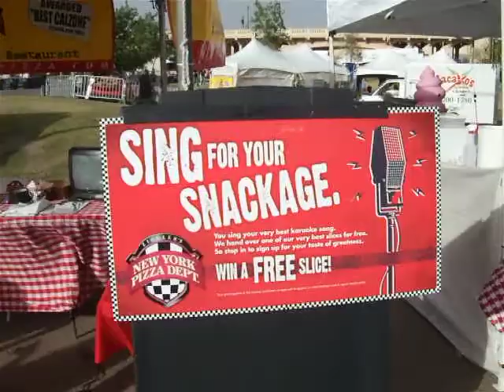Circle K Tempe Music Festival - NYPD